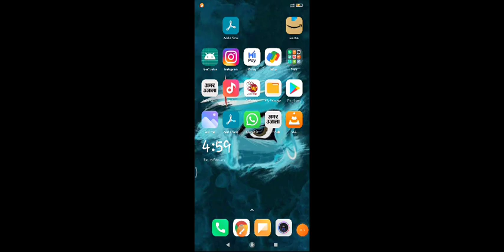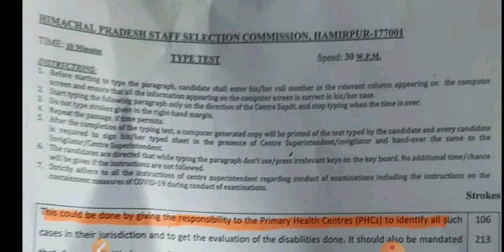JOA IT 817 TYPING TEST TODAY/कैसा रहा आज का TYPING TEST/ PDF TYPING TEST DOWNLOAD 👇/JOA IT 817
helpful for upcoming exams in himachal pradesh